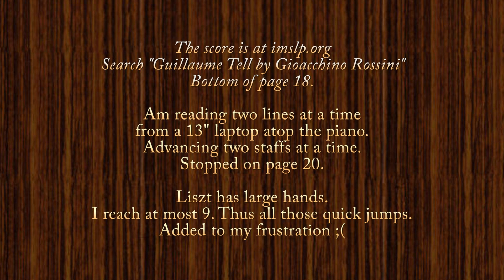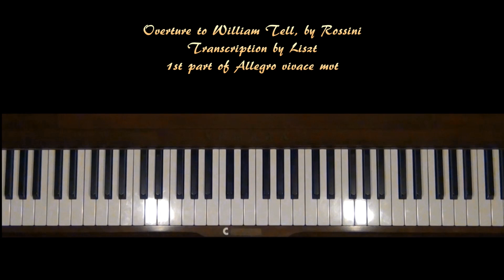William Tell Overture Rossini (Liszt) Piano Tutorial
Request from Italy. This part is about Level 6.